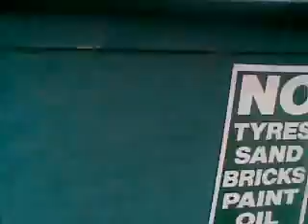Just another day at West state...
This is what happens when shit breaks down at work. We take it out the back, and break out the sledgehammers. Gotta give credit to Office Space, for the inspiration to destroy shit that made me rage.